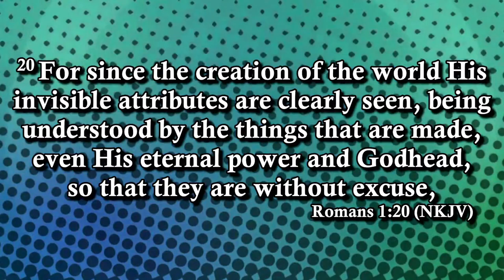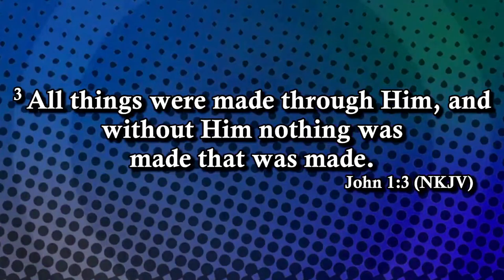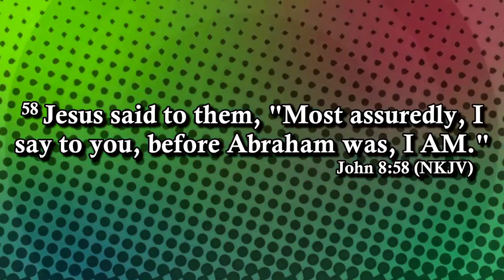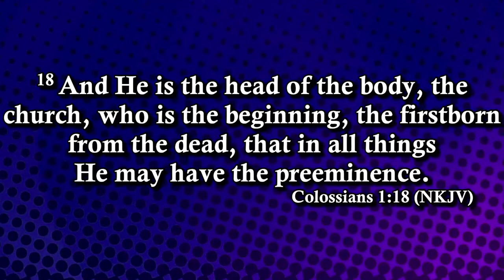The One Called Jesus (Ep. 1) | Pastor Mark Parker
Part 1 of the "Jesus Is..." series.

Youth Sunday - Sunday, February 19, 2023

Your engagement with our videos and channel helps others have the TOD experience, too, as we continue sharing the Good News of Jesus Christ throughout the world!